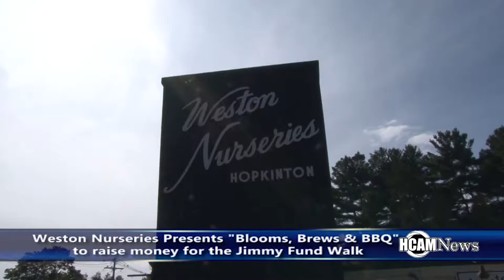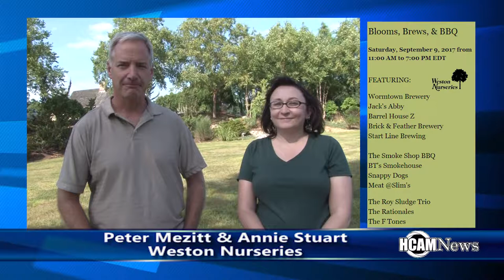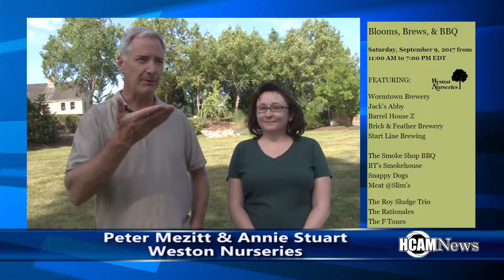Weston Nurseries Presents Blooms, Brews & BBQ to raise money for Jimmy Fund Walk